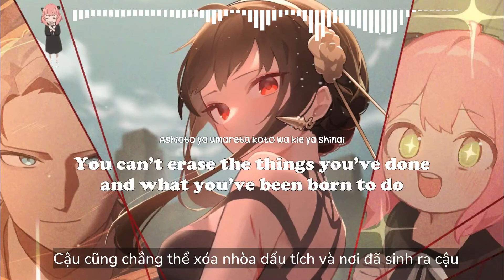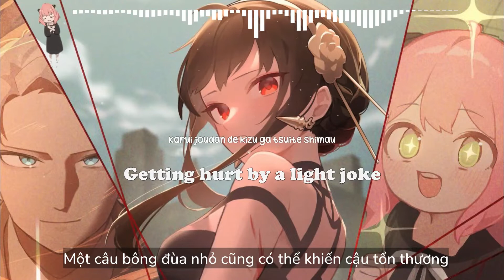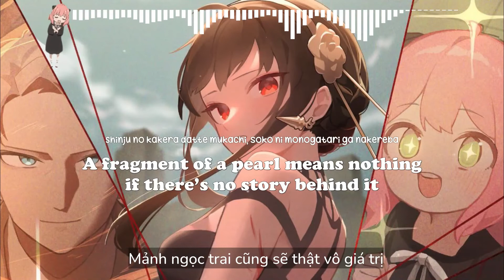『 SPY x FAMILY 』ENDING 2 FULL -【 SHIKISAI - 色彩 】by yama | LYRICS + VIETSUB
•Anime         : SPY x FAMILY - ENDING 2
•Title             : Shikisai / 色彩
•Artist           : yama